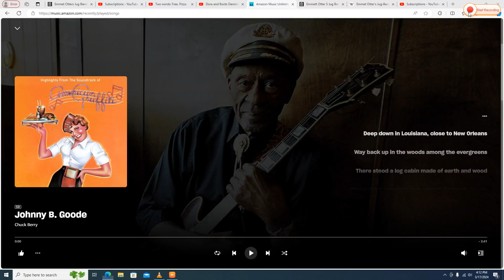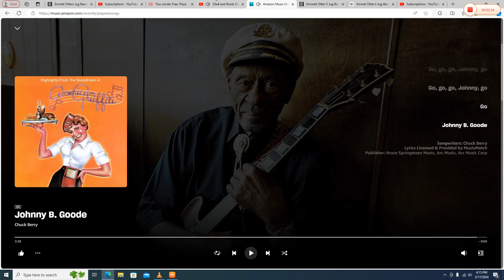Dora and Boots dancing to "Johnny B. Goode"